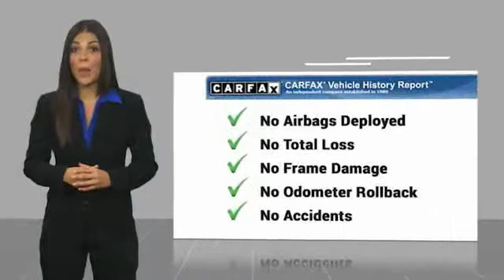2013 Honda CR-V Brooklyn Center,Maple Grove,Plymouth,Minneapolis P28317A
2013 Honda CR-V EX-L

: ONLY 31,500 Miles! WAS $19,495, FUEL EFFICIENT 30 MPG Hwy/22 MPG City! $900 below Kelley Blue Book! EX-L trim. Sunroof, Heated Leather Seats, Satellite Radio, Premium Sound System, Alloy Wheels, AWD. SEE MORE! DISCOVER THE LUTHER ADVANTAGE: The Luther Advantage is a complete and comprehensive package of benefits designed to make buying-and driving-a vehicle from the Luther dealerships a pleasant and convenient experience. From the peace of mind that comes with a 5 Day-500 Mile Return or Exchange Policy, 30 Day 1,000 miles Full Warranty and 60 Day 2,500 miles Limited Powertrain Warranty and Free CARFAX Reports & Clean Title Guarantee on pre-owned vehicles, as well as providing Luther customers with full range of valuable discounts at participating Holiday Stationstores including 10 cents off a gallon, $6 for The Works car wash among other advantages and guarantees. As much as we like satisfying customers, we like keeping them even more. WHY BUY FROM US?: We Will Pay Cash For Your Vehicle. Your car could be worth more than you think! And we'll buy it - even if you don't buy from us. ALL makes and models. ALL price ranges! We'll quote ANY vehicle, regardless of condition. If you accept, you'll walk away with the cash. You'll never find a simpler, safer way to sell your car. EXPERTS RAVE: Edmunds.com's review says Roomy, fuel-efficient and loaded with family-friendly amenities, the 2013 Honda CR-V is one of our favorite compact crossover SUVs.. Check whether a vehicle is subject to open recalls for safety issues at safercar.gov